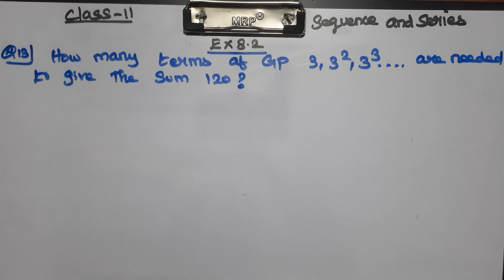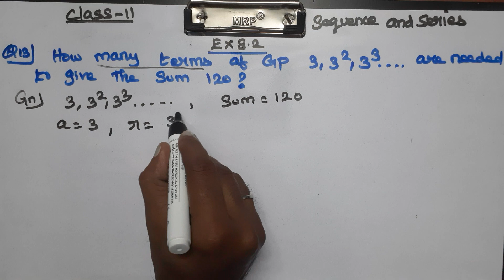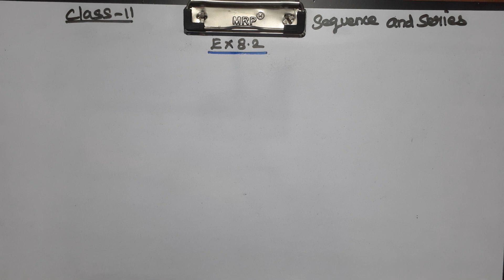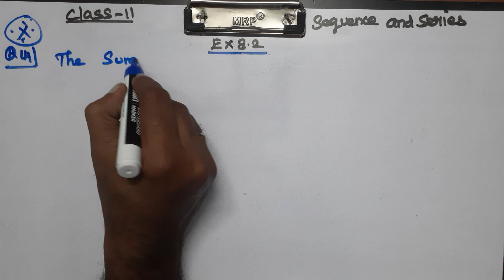CLASS 11 MATHS CHAPTER 8 SEQUENCE AND SERIES - EXERCISE 8.2 Q 13, 14 PROBLEMS CBSE NCERT NEW BOOK.